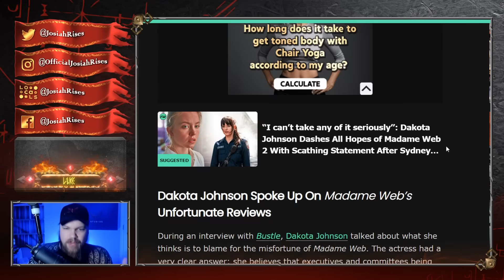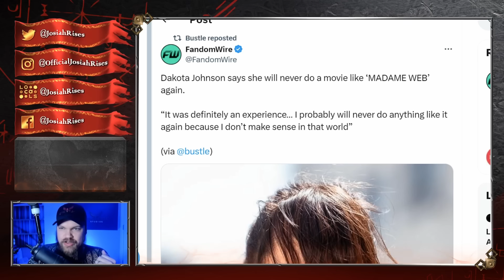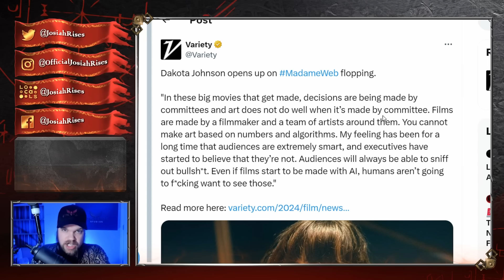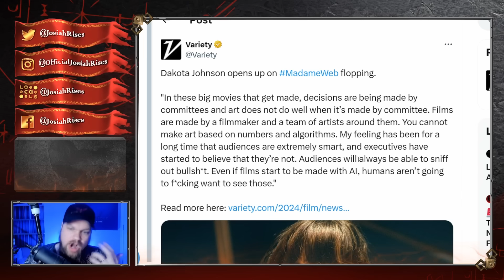Actress DESTROYS Hollywood For BLAMING FANS For Their WOKE FLOPS!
❤️Josiah

Dakota Johnson SHREDS Hollywood Elites For BLAMING FANS For Their WOKE TRASH!